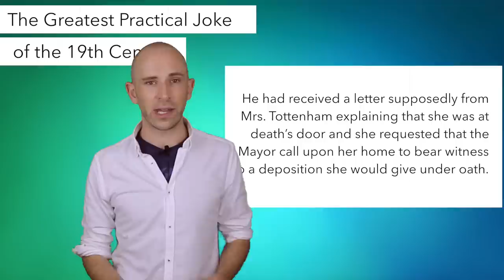The Greatest Practical Joke of the 19th Century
Why Do We Toast Drinks?

In this video:

The year was 1809. Famed English author, Theodore Hook, made a bet with one of his close friends, the noted architect and writer, Samuel Beazley, that within one week, he could make any house in London the most talked about place in the city. The house he ended up choosing was the home of the widow Mrs. Tottenham on 54 Berners Street, London, which was the same street that Earl Stanhope and the Bishop of Carlisle and of Chester, among other wealthy and well-to-do individuals, lived on at that time.

Image Credit: